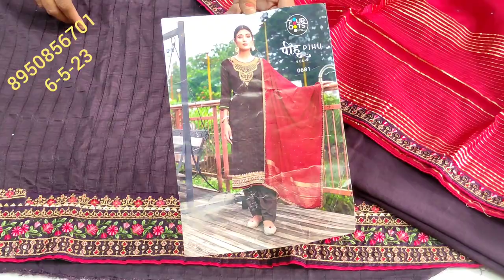🎉आज वाले सूट देख आप चौकने वाले हैं🎉इतने गजब सूट#इतने सस्ते🎉लिमिटेड स्टॉक📱 #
your quary-
HI,
YOUTUBE CHANNAL order no 👉 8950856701
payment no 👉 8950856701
आज वाले सूट देख आप चौकने वाले हैं🎉इतने गजब सूट
wholesale market
लिमिटेड स्टॉक
# latest suit
Flipkart
your Quary:-

@fancy suits
करवा चौथ
new collection
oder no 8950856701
wholesale market
flipkart
technical guruji
flipkart haul
retail market
other links:- @DEEP BOUTIQUE COLLECTION GOHANA
@fancy suits
करवा चौथ
new collection
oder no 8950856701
wholesale market
flipkart
technical guruji
flipkart haul
retail market
your Quary:-